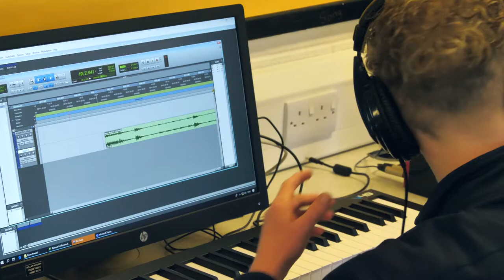Music at Dollar Academy